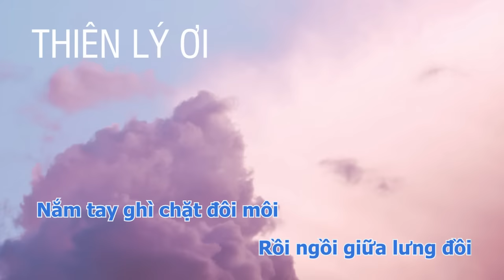JACK - J97 | THIÊN LÝ ƠI (Beat Guitar Solo Karaoke) | T.R.I Cover Ver